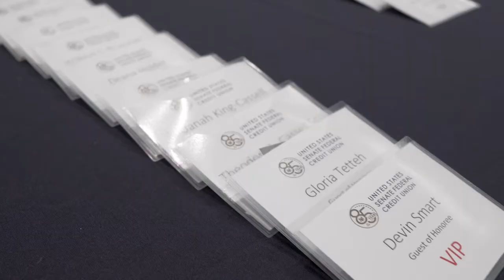USSFCU's Bertie Bowman Building: Ribbon Cutting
We are very proud to announce the opening of our newest branch located on the first floor of our new headquarters building in Alexandria, Virginia. The Bowman Branch at Braddock Station is a modern, state-of-the-art branch conveniently located adjacent to the Braddock Metro Station. We look forward to seeing you there!